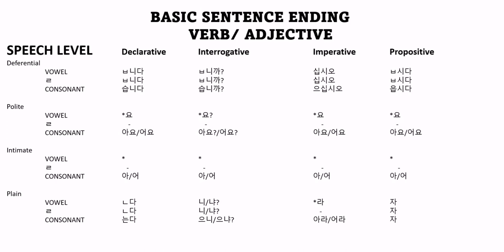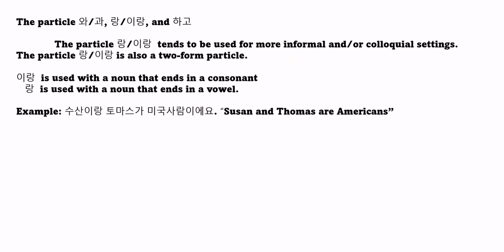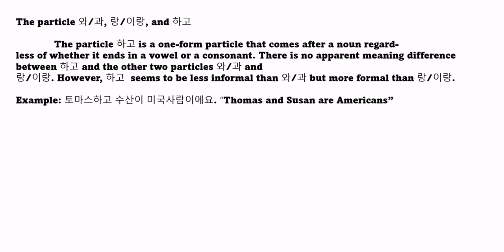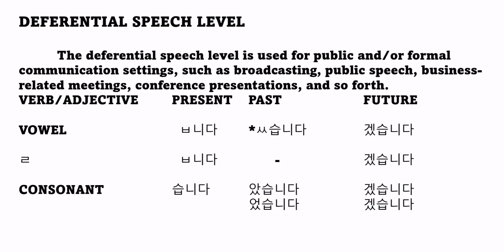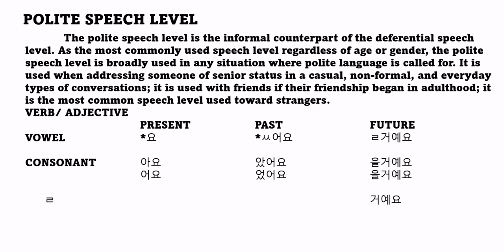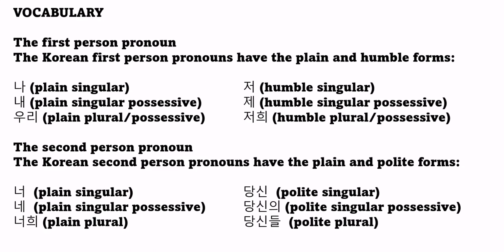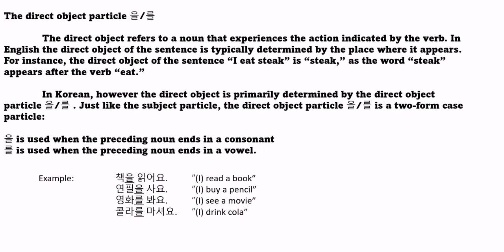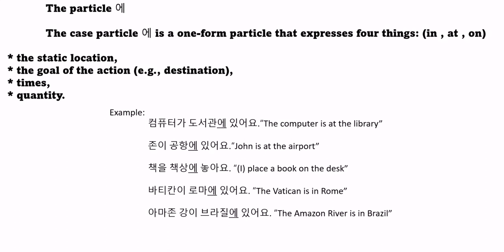Basic Sentence Ending...